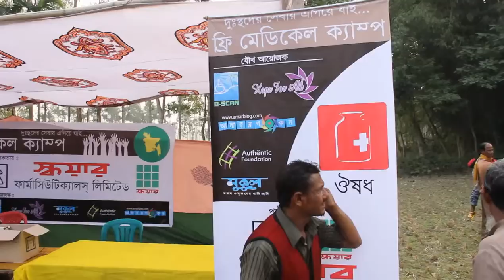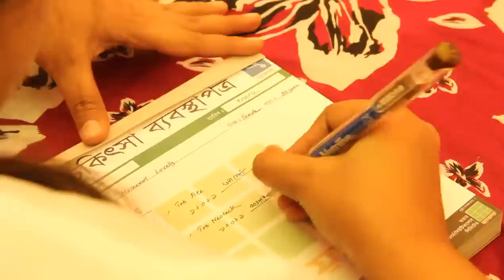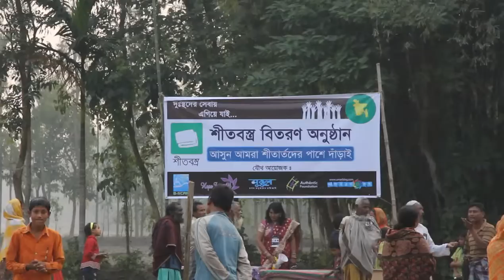Blanket Distribution & Free Medical Campaigning in Kalapani Bazra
Five social organization by the name of Bangladeshi Systems Change Advocacy Network (B-SCAN), Authentic Foundation, AmarBlog.Com, Hope For All & Mukul arrange some event to distribute blankets and free medical campaigning for Poor people of rural area in Bangladesh. December 7, 2012 we went to a most rural area which name is Kalapani Bazra in Ulipur, Kurigram. We distributed 350 blankets and we served medical treatment and medicine to over 500 poor people.

Square Pharmaceuticals Limited sponsored us whole medicine to distribute on poor people as per demand by follow the prescription.